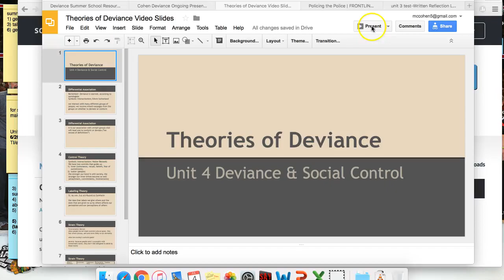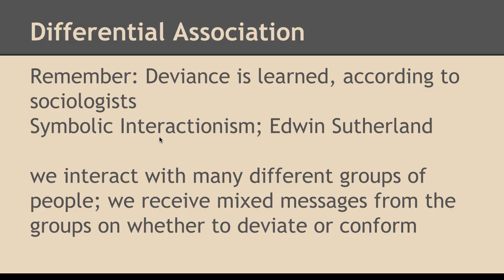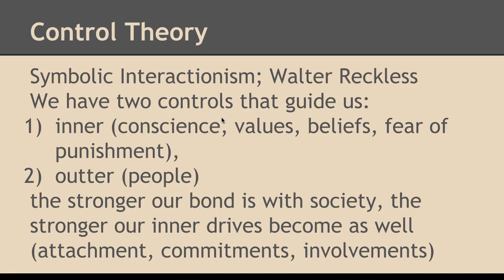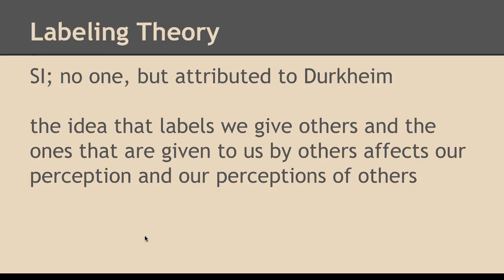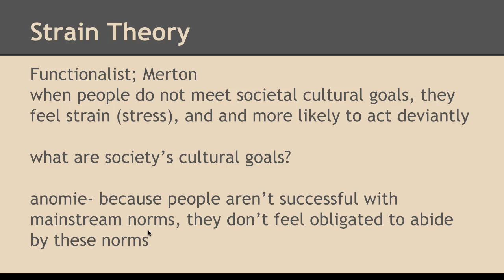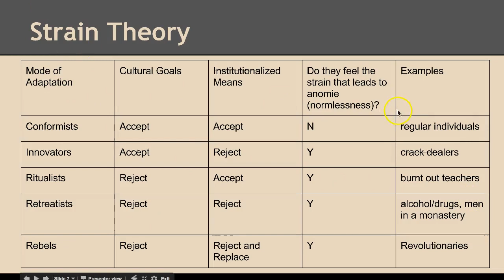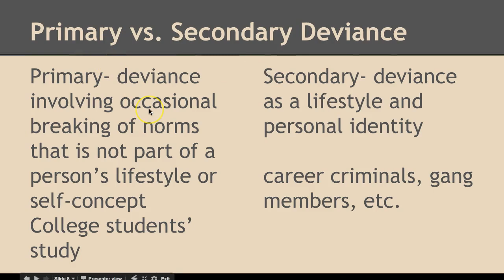Theories of Deviance